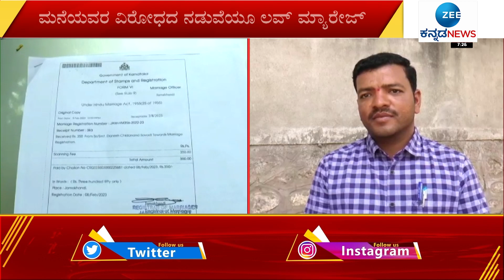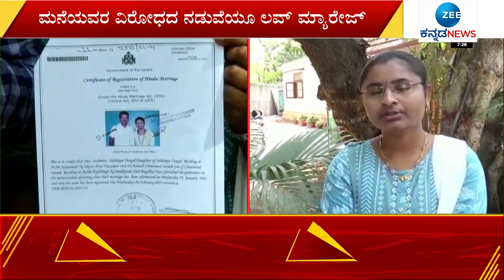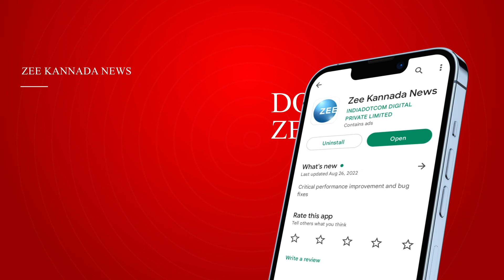Vijayapura | ಪೊಲೀಸ್‌ ಠಾಣೆ ಮೆಟ್ಟಿಲೇರಿದ ನವ ದಂಪತಿ..!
ವಿಜಯಪುರದಲ್ಲಿ ಪ್ರೀತಿಸಿ ಮದುವೆಯಾದ ಜೋಡಿಯೊಂದು ರಕ್ಷಣೆಗಾಗಿ ಪೊಲೀಸ್‌ ಠಾಣೆ ಮೆಟ್ಟಿಲೇರಿದೆ.. ಯುವತಿ ಮನೆಯವರು ಕೊಲೆ ಬೆದರಿಕೆ ಹಾಕಿದ್ದಾರೆ ಎಂದು ಆರೋಪಿಸಲಾಗಿದೆ..